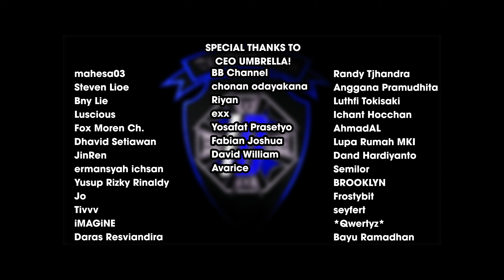Krauser Jadi Mayor, Leon Jadi Rookie, Cerita Di Reset Ulang? | RE4 Remake Indonesia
Merchandise Lady Dimitrescu disini!

Spec PC:
Proc: Ryzen 7 5700X 3.4 GHz
Cooler: Be Quiet! Dark Rock 4
Mobo: MSI MAG B550M Mortar
Ram: Corsair Vengeance RGB RS 2x16GB (32GB) - 3600MHz DDR4
SSD1: WDC Blue SN500 256GB M.2 NVMe
SSD2: Samsung SSD 870 EVO 250GB SATA3
SSD3: Samsung SSD 870 EVO 500GB SATA3
HDD: WDC Blue 1TB 7200
Graphic: ROG Strix GeForce RTX 3070 Ti OC Edition 8GB GDDR6X
PSU: Silverstone ST75F-GS 750W
Monitor 1: BenQ Mobiuz EX2710Q
Monitor 2: LG 22MK600M